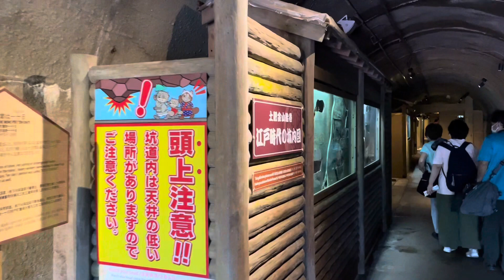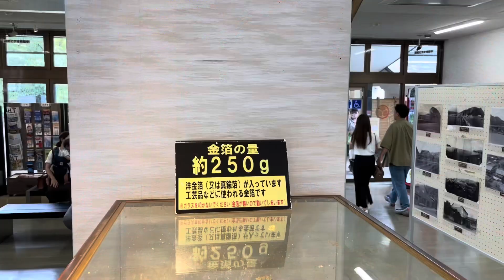Barra de ouro 250kg em Toi Golden Mine Shizuoka Japão